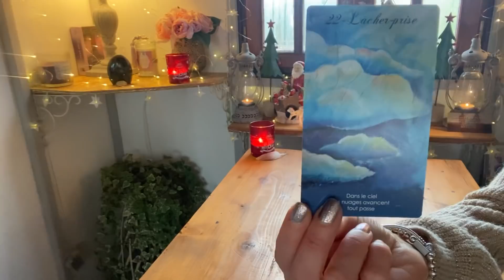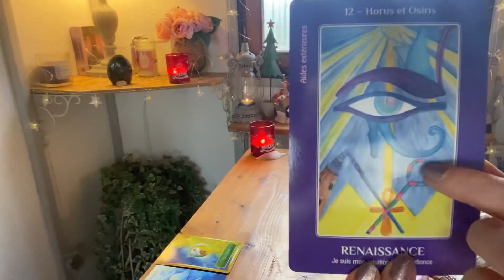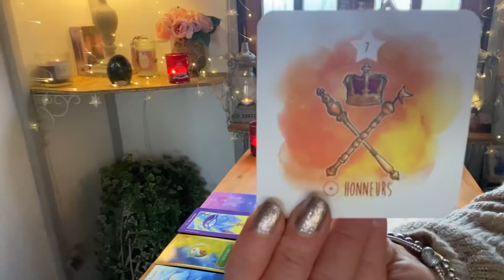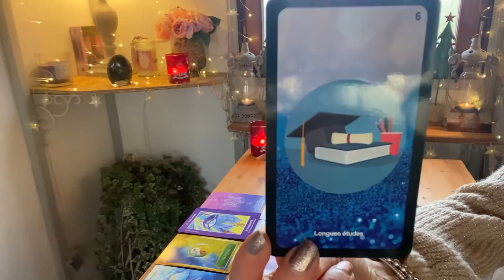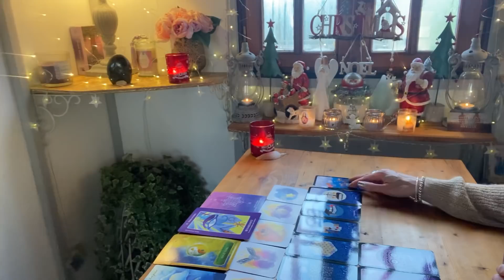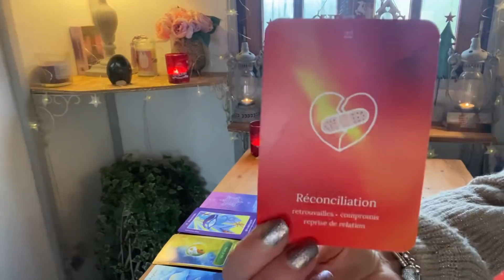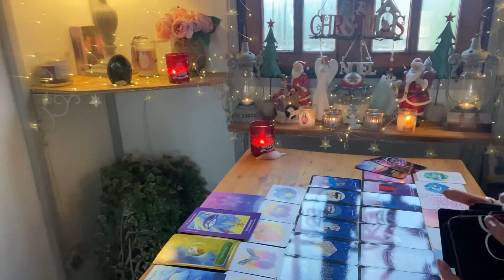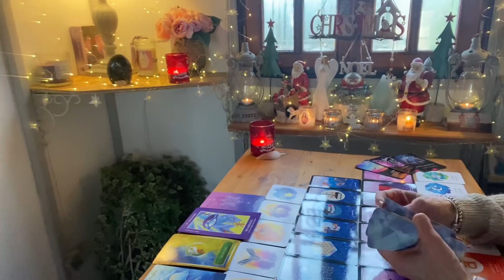LION ♌️ JANVIER 2021: Lâchez prise..de belles choses arrivent vers vous..🎉💕🤩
Guidance  générale pour les lions en signes solaires, lunaires et ascendants .
                                                                       🌸 RESERVEZ DES MAINTENANT VOS GUIDANCES POUR LE MOIS DE JANVIER ÉTANT EN VACANCES JUSQU’AU 4 JANVIER

💓 Si vous désirez faire un don à ma chaîne, voici le lien